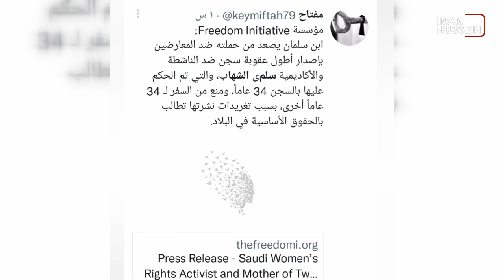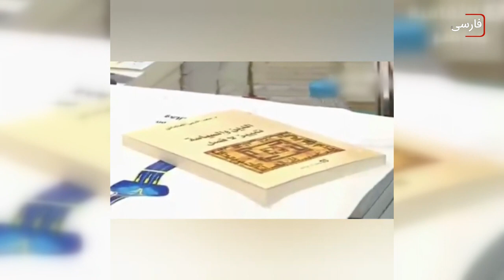محکوم شدن یک کاربر فضای مجازی سعودی به ۴۵ سال زندان - جزئیات بیشتر در گزارش علی اکبری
نگاهی گذرا به احکام صادر شده در حق شهروندان مختلف عربستانی در دو سال اخیر، حاکی از آن است که به رغم اینکه حکومت سعودی تلاش می کند دوران ولیعهدی "محمد بن سلمان" را دوره ای آزادتر از گذشته نشان دهد، اما واقعیت بر عکس این موضوع است.
در همین حال رسانه های محلی سعودی فاش کردند که یک کاربر فضای مجازی در سعودی به ۴۵ سال زندان محکوم شده است.

خانم نوره بنت سعید قحطانی، کاربر فضای مجازی سعودی، به خاطر فعالیت در شبکه های اجتماعی، توسط دادگاه جنایی ویژه عربستان به ٤٥ سال زندان محکوم شد.
دادگاه ویژه جنایی عربستان، مخالفت خانم قحطانی را در شبکه های اجتماعی با نقض حقوق بشر در عربستان، به ویژه پس از سفر اخیر "جو بایدن" به این کشور از مصادیق بر هم زدن نظم عمومی و ضدیت با جامعه دانسته است.
پیشتر همین دادگاه یک زن دیگر سعودی، به نام سلمی الشهاب، را به خاطر دنبال کردن حساب های توئیتری منتقدان حکومت ریاض به ۳۴ سال زندان و همچنین ۳۴ سال محرومیت از سفر به خارج در پایان دورۀ زندان محکوم کرد.
سلمی الشهاب دانشجوی دورۀ دکتری رشتۀ پزشکی در دانشگاه لیدز انگلستان و مادر دو کودک خردسال است.
ماه گذشته عادل جُبیر، وزیر امور خارجۀ سابق عربستان، طی گفتگویی به رویترز گفته بود که عربستان زندانی سیاسی ندارد و زندانیان این کشور همگی مرتکب جنایت شده‌اند و به همین خاطر از سوی دادگاه های کشور محکوم و مجازات می‌شوند.
تعریف سلیقه ای نوع جرم و جنایت در نظام قضایی تحت کنترل فقه سنی های افراطی وهابی، عملا به عاملی برای سرکوب مخالفان و منتقدان تبدیل شده است.
رئیس دفتر سازمان دیده بان حقوق بشر در واشنگتن احکام صادره علیه خانم سلمی الشهاب را به دلیل بیان نظراتش حتی برای کشوری همچون عربستان نوعی هذیان خواند و محکوم کرد.
گفتنی است، خانم سلمی الشهاب در دادگاه بدوی برای جرایم مشابه به شش سال زندان محکوم شده بود. اما، دادگاه تجدیدنظر این حکم را به ۳۴ سال زندان افزایش داد و علاوه بر آن خانم الشهاب را پس از پایان دورۀ محکومیت زندان به ۳۴ سال ممنوعیت سفر به خارج نیز محکوم کرد.